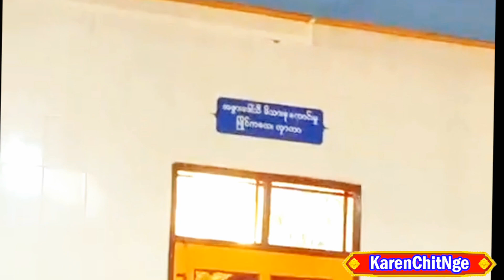KarenDhamma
ဆ္ုဂုဏ္လ၀့္ဆၚ
ฟังธรรมะกะเหรี่ยง
Karen Dhamma
Karen Chit Nge ဆ္ုေကုဆိုဒ္